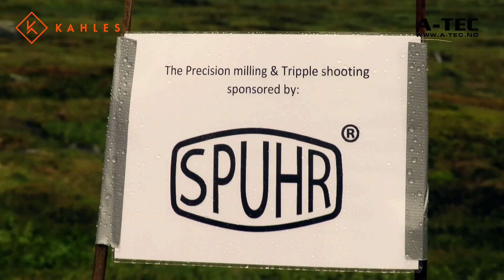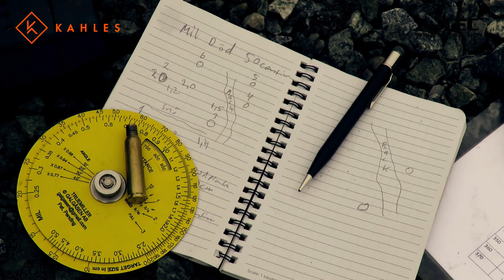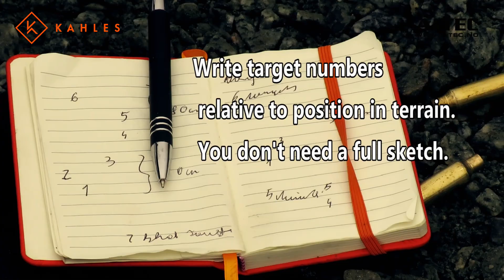Longrange blog 329: Precision milling, match shooting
Precision milling on the 2019 Midnight Sun Rifle Challenge, as told by the competitors.

The top scorers at this stage follow this procedure:
Sketch target numbers relative to terrain location.
Measure the target in reticle.
Input value to MRAD wheel calculator.
Write down the range.
Shoot the target.
Repeat for 5 targets.
Round two just shoot 5 targets rapidly.
To save time, guesstimate one target.
To save time, use reticle holdover at least once in round two.

Music, standard license from Premiumbeat.com:
"Will You Follow Me" by Tiny Music